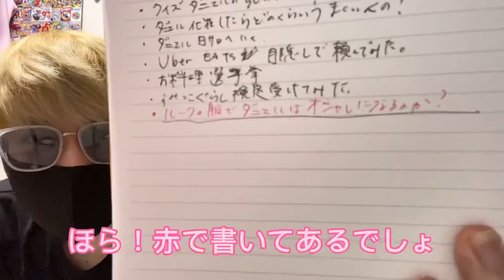【服紹介】相方の服でコーデしてみた。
【今日の一言】
一回外出ると鼻が終わるこの季節にボラギノール。

（ダニエルの各種情報）

ルーク初登場回！！